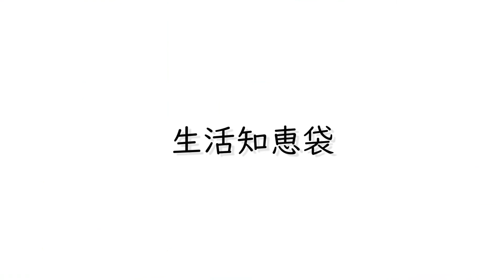シンプルだけどうまい！簡単大根のだし煮レシピ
今回は簡単に作れる大根のだし煮を紹介します。手順は大根をカットしてだし汁と調味料で煮るだけなので、とっても簡単です。